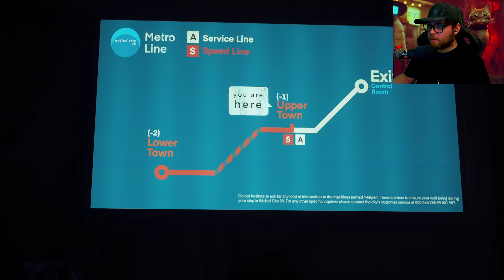Light in the Darkness | Stray - [Part 4]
Stray is an indie adventure game developed by BlueTwelve Studio and produced by Annapurna Interactive. The story follows a stray cat who falls into a walled city populated by robots, machines, and mutant bacteria, and sets out to return to the surface with the help of a drone companion, B-12.

You can join the community on Discord and discuss how good or bad I am, as well as hang out with other like-minded viewers.